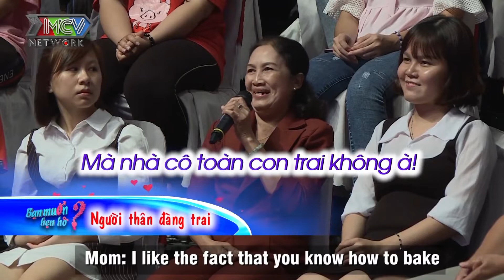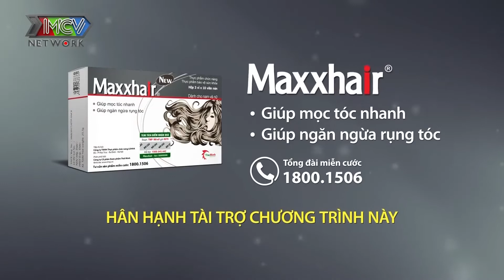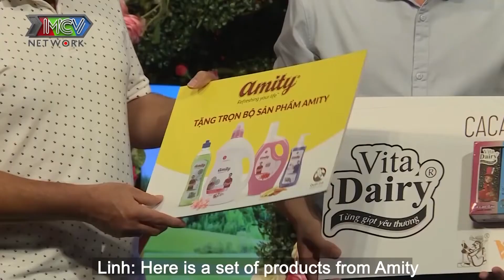Chàng SOÁI CA HAY QUÊN đụng ngay NỮ THƯ KÝ NÃO CÁ VÀNG được mẹ chồng tương lai OK ĐỒNG Ý | BMHH